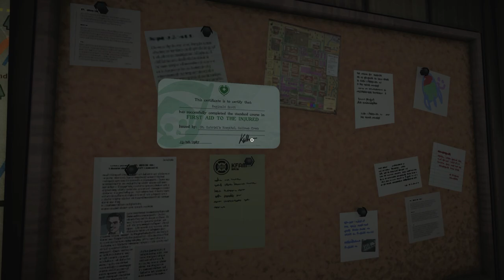KILLER FREQUENCY Part 4 | Horror Game | The ENDING | No Commentary Play through.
Come join me as I do a playthrough of Killer Frequency Part 4. 👻👻